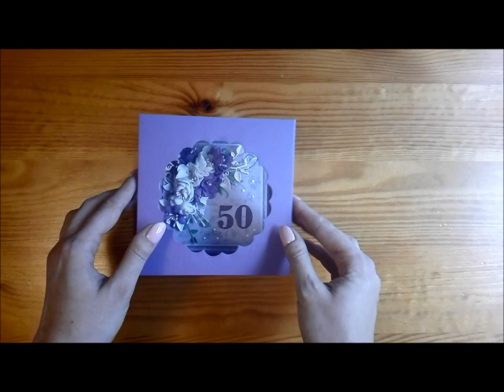Kartka i albumik dla Beaty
Cześć!
W końcu udało mi się zmobilizować i udostępnić szerszemu gronu swoje prace. Na pierwszy ogień idzie zestaw mini album + kartka z okazji 50 urodzin Beaty.
Jeszcze mi się język plącze ale może następnym razem będzie lepiej ;)